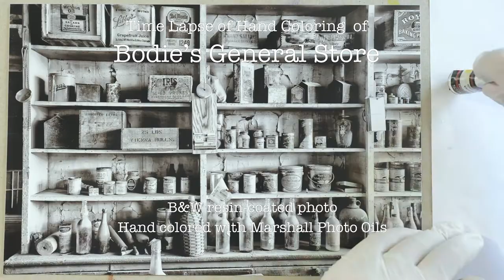Wednesday Art Time Lapse #25 - Shelves in Bodie General Store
In this time lapse I'm hand coloring with oils on photo paper my Bodie ghost town black and white image of the interior of the Boone and Wright General Store and Warehouse.

Bodie, California, located in the Eastern Sierra Nevada, is one of the best preserved ghost towns in the country. Now a state historic park, at the end of the 19th century Bodie was the second largest town in California (after San Francisco). As a gold and silver mining town it had its heydays around 1879.

Having visited Bodie a couple of times before, finally in April of 2013 I paid for a permit to enter seven buildings. The General Store was one of them. A monitor was with me and understandably I had to adhere to a lot of rules, as to not damage anything. I had to fold my tripod each time as I moved around, and couldn't even touch cobwebs or dust on the old furniture. A ranger once told me that when the state bought Bodie to turn it into a State Historic Park, they found the general store boarded up. When they opened it up, it looked like as you see in my photo.

I call this photo Vienna Rolls, after a box with those words on it on the shelves.

Hand coloring or hand tinting is an old technique from the early days of black and white photography, perfect to apply to a shot of a classic town like Bodie. Here I use Marshall Photo Oils on 18x12" resin-coated matte photo paper.